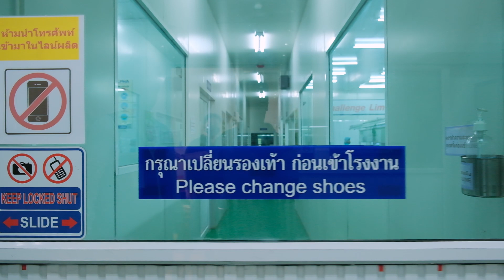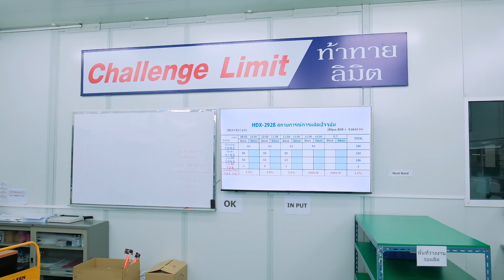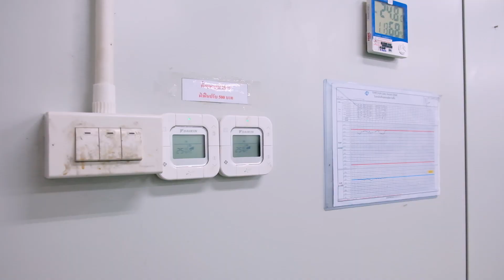โรงงานอัลฟ่า (Sony) จังหวัดอุดรธานี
บริการถ่ายวิดีโอ ถ่ายทำ ตัดต่อ พร้อมทำสี
สุภาพ เป็นกันเอง ไม่เทงาน
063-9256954 มาร์ค / Line : markfinal
ผลงานทางเพจ MarkFinal Film